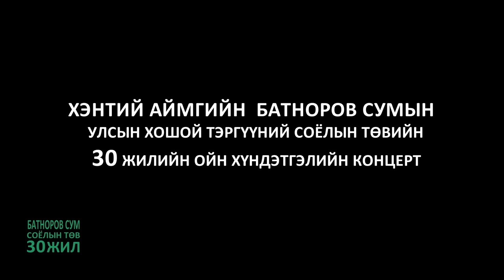БАТНОРОВ СУМ СОЁЛЫН ТӨВИЙН 30 ЖИЛИЙН ОЙН КОНЦЕРТ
ХЭНТИЙ АЙМГИЙН  БАТНОРОВ СУМЫН УЛСЫН ХОШОЙ ТЭРГҮҮНИЙ СОЁЛЫН ТӨВИЙН 30 ЖИЛИЙН ОЙН ХҮНДЭТГЭЛИЙН КОНЦЕРТ